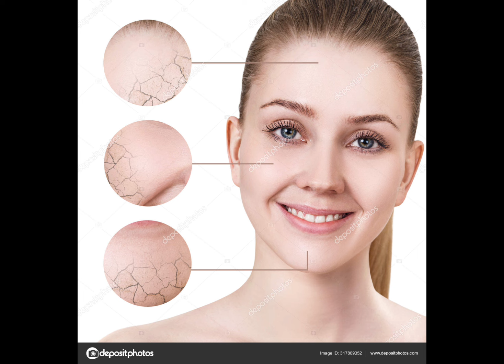Pond's Bright Beauty Serum Cream Review Bangla.100% honest Review.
pond's bright beauty serum cream review.
pond's bright beauty vitamin B3 cream review.
pond's bright beauty serum cream SPF 15 .
Skin whitening cream review Bangla.
Skin brightening cream review Bangla.
all Skin types cream review Bangla.
pond's Serum cream review Bangla.
pond's White beauty cream review.

thank you ever so much for watching this video.